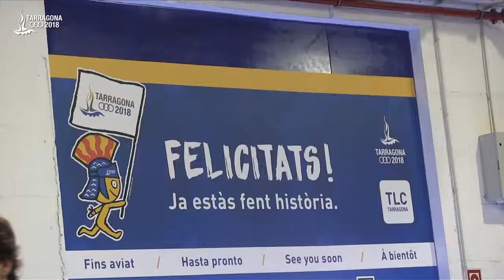Els voluntaris i les voluntaries de Tarragona 2018 s'equipen pels Jocs!